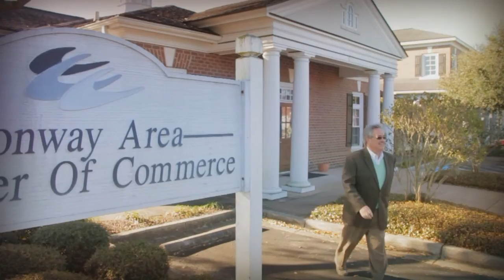Carolina and Company LIVE 4/07/16